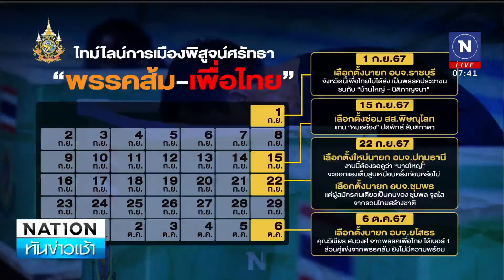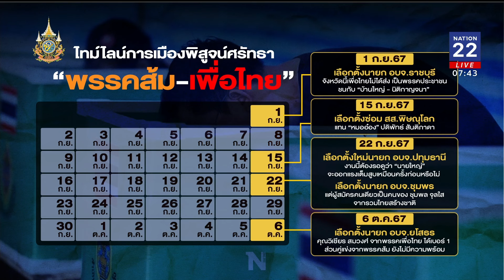เปิดไทม์ไลน์วันเลือกตั้ง พิสูจน์"ศรัทธา"แฟนคลับ | เนชั่นทันข่าวเช้า | NationTV22